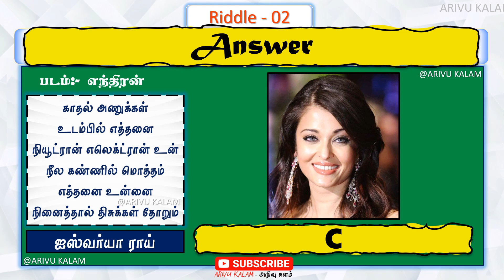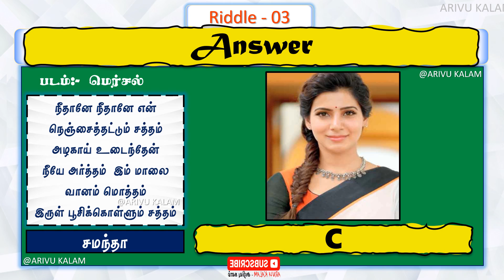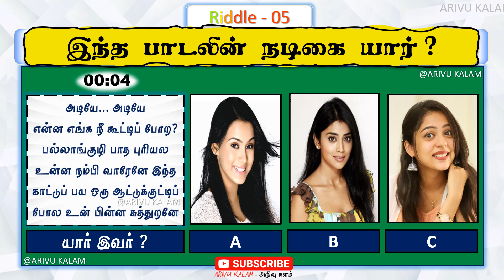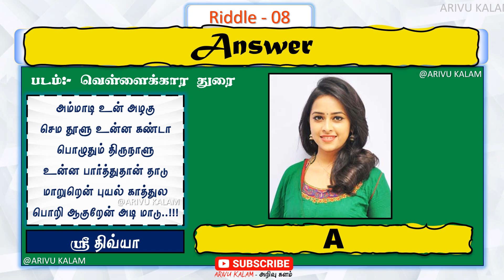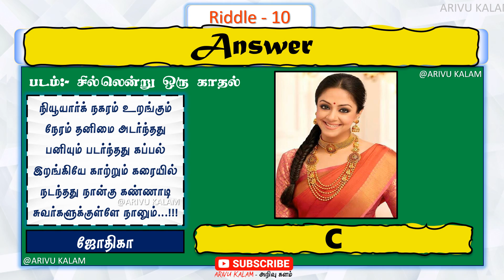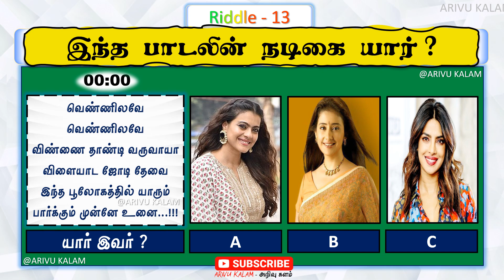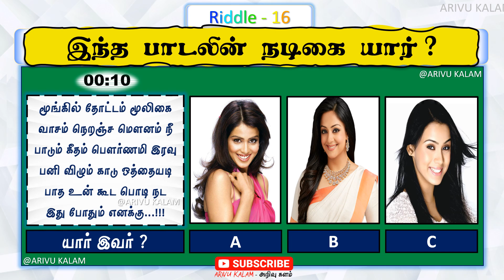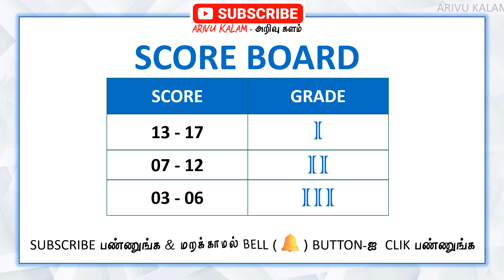பாடலின் நடிகை யார் - Quiz #0329 | Arivu Kalam